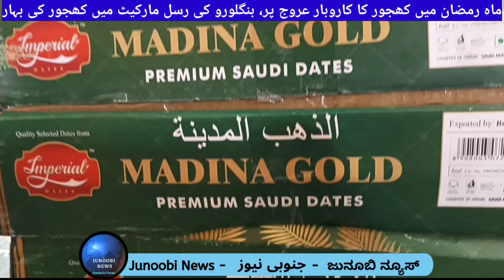Ramzan Special | Bangalore me Khajoor ki bahaar, Big sale at Russell Market, Shivajinagar, Bengaluru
ماہ رمضان میں کھجور کا کاروبار عروج پر، بنگلورو کے شیواجی نگر کی رسل مارکیٹ میں کھجور کی بہار